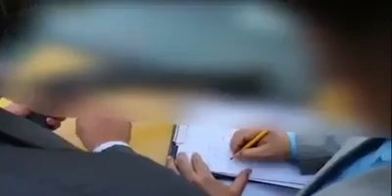هكذا تمت عملية القبض على قتلة متظاهري ساحة التحرير قبل يومين وتقديمهم للعدالة وضبط الاسلحة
هكذا تمت عملية القبض على قتلة متظاهري ساحة التحرير قبل يومين وتقديمهم للعدالة وضبط الاسلحة وتدرين افاداتهم .
وكان رئيس الوزراء مصطفى الكاظمي قد تعهد باعلان نتائج التحقيق في قضية استشهاد متظاهرين اثنين في ساحة التحرير خلال ٧٢ ساعة.
و اعلن وزير الداخلية اليوم الخميس نتائج التحقيق والاشخاص الذين قاموا باطلاق النار دون اوامر ومن سلاحهم الشخصي وتقديمهم للمحاكمة .
وياتي اعلان النتائج بالتحقيقات كاول قضية بعد ٢٠٠٣ يتم اعلان نتائج التحقيقات